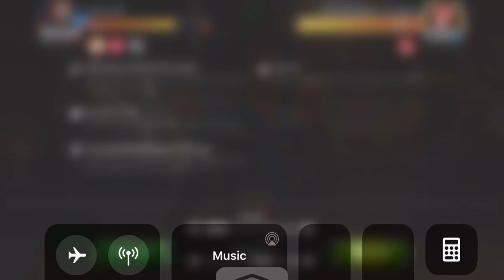Nick vs WS